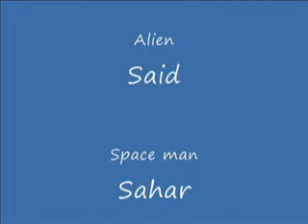Spaceman with Aliens